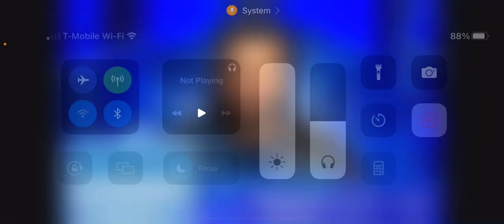Bray WYATT TRANSFORMS INTO UNCLE HOWDY | WWE Smackdown 10/28/22 Review